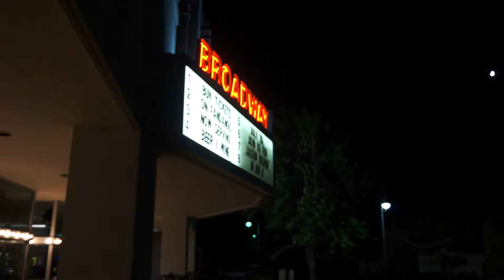Lights || Khalid - Let's Go (Sony Nex-5n)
“Life is an experiment in which you may fail or succeed. Explore more, expect least.” - Santosh Kalwar

Short cinematic sequence filmed in Myrtle Beach, SC

Shot on Sony Nex-5n
Edited on Final Cut Pro X
Song: Khalid - Let's Go